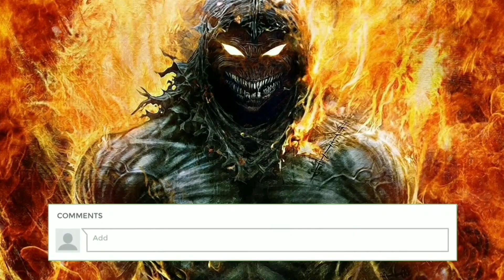KISAH THAMUZ HERO DARI MOBILE LEGENDS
Wilayah pemukiman MaindLand, adalah suatu tempat yang mengerikan, yang terletak jauh di antara pegunungan yang berada di wilayah peperangan. Segala kehancuran dan juga segala kegelapan sontak menyelimuti segalanya. MindLand terlihat seperti Neraka kehidupan, tidak ada yang bisa di harapkan selain dengan cara bertahan hidup, dari semua bencana, kerusakan, kelaparan serta kehausan, yang merupakan sebuah rintangan yang harus di hadapi dengan sebuah perjuangan. Jika tidak hal itu akan menjadi sia-sia, sehingga suatu hal yang mengerikan pun akan segera datang dengan seketika. Tempat itu terlihat sangatlah gelap gulita, satu-satunya cahaya yang nampak, yaitu hanyalah lava panas yang mengalir di sebuah retakan permukaan tanpa dasar. Sekelompok pasukan yang menguasai wilayah mengerikan tersebut yaitu adalah para Abyss dengan sebuah tekad dan juga ambisi yang amat besar. Sejak awal kekuasaan Abyss di mainland, sudah sangat banyak iblis yang menjadi pengikut setia untuk melayani para Abyss.
Dan kini setelah melewati proses panjang, mereka akhirnya berkembang, yang menghasilkan berbagai suku yang sangatlah ternama. Di antara para suku Abyss tersebut, terdapat salah satu suku terkuat yang menamai diri mereka sebagai sekelompok orang yang tidak akan pernah terkakahkan. Suku tersebut yaitu bernama Fire Demon. Mereka terkenal setelah sosok seorang pemimpin dari mereka yang bernama Thamuz, dapat mengendalikan wilayah MaindLand dengan baik, dan juga membuat para suku Abyss tidak terpecah belah. Fire Demon dengan wujud iblis yang menyeramkan itu, memiliki peran dan juga tanggung jawab yang besar terhadap MindLand.
Thamuz memiliki rencananya sendiri untuk memerintakan para abyss, yang kelak suatu saat nanti akan berpengaruh besar terhadap suatu peperangan. Thamuz juga mengetahui bahwa di masa depan nanti, MaindLand akan menjadi pusat penyerangan dari para sekelompok musuh yang berniat untuk menjatuhkan tahta dan juga sega kekusaannya. Tentunya hal ini membuat dirinya merasa resah, Thamuz berusaha untuk meningakatkan lagi semua kekuatannya, untuk menjadikan dirinya kebal terhadap semua serangan musuh yang mencoba untuk membunuhnya. Dirinya pergi ke suatu tempat di mana segala elemen lantas bersatu sehingga menjadikan thamuz kebal terhadap apapun. Dan sekarang dia mulai menemukan jati dirinya yang sebenarnya.

Dengan kepercayaan mereka yang kuat, para iblis memuja Will of The Abyss yang berada tepatnya di kedalaman gua. Hal itu mereka lakukan yaitu sebagai salah satu tradisi yang tidak bisa lepas selama berabad-abad lamanya. Dengan harapan apa yang mereka impikan bisa tercapai. Mereka para sekelompok iblis tersebut lantas bersama-sama membuat suatu komitmen, yaitu yang berbunyi “Yang pantas untuk berkuasa hanyalah yang terkuat!”. Hal ini tentunya sontak tertuju terhadap sosok thamuz yang merupakan raja demon yang menguasai tanah MaindLand, tempat bersamayam para sekelompok iblis.

Setelah menjaga abyss selama berabad-abad lamanya, suku Fire Demon akhirnya menjadi penguasa sekaligus pendiri Abyss. Thamuz, sang Raja Fire Demon bersama dengan rakyatnya membuat Abyss yang lantas diselimuti oleh hawa kegelapan yang luar biasa kuat.
Thamuz dulunya adalah kesatria yang hebat dengan tempramen tinggi serta tidak segan-segan menggunakan metode kasar untuk mencapai tujuannya. Dengan kekuatan alaminya yang tidak karuan, Thamuz akhirnya ditunjuk sebagai chief dari para Abyss, dan juga dirinya di tunjuk untuk memimpin pasukannya dengan tujuan untuk menaklukkan semua underworld.
Bagi Thamuz, semua musuhnya hanyalah sampah tak berharga dan tidak pantas hidup di dunia ini. Yang ia lihat bahwa dirinya, hanyalah seorang yang pantas untuk memimpin. Di sisi yang lain sang ratu kegelapan lantas menjadi pesaing dirinya. Thamuz tidak bisa menerima ratu Blood Demon, yaitu adalah Alice, sebagai salah satu kerabatnya karena ia tidak murni. Lagipula, Alice dirasa tidak cukup berharga untuk memimpin dan juga berperang melawan para pasukan musuh.

Tak lama kemudian gerbang Abyss pun terbuka, dengan terbukanya gerbang abyss tersebut, pasukan iblis bersemangat menanti kedatangan Thamuz. Padahal, jika Thamuz kembali, ia akan membakar dan juga membunuh semua iblis yang lemah. Menurutnya, hanya yang terkuatlah yang pantas untuk menjadi bagian dari Abyssal Army. Thamuz menunggu hari, di mana dirinya busa memimpin Abyssal Army ke wilayah Land of Dawn, dan juga meneriakkan “Hanya yang terkuatlah yang pantas memerintah!” dan seketika itu pun, Thamuz berkelana ke seluruh penjuru dunia untuk menemui sekelompok pasukan musuh yang setara dengan dirinya. Ikuti kisah selengkapnya KISAH THAMUZ HERO DARI MOBILE LEGENDS